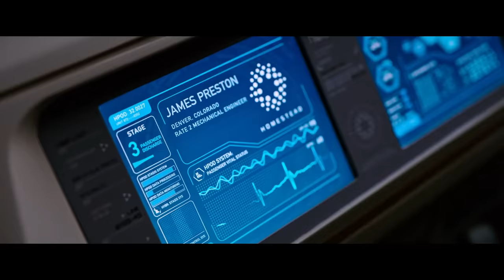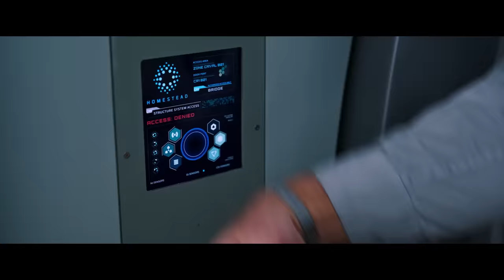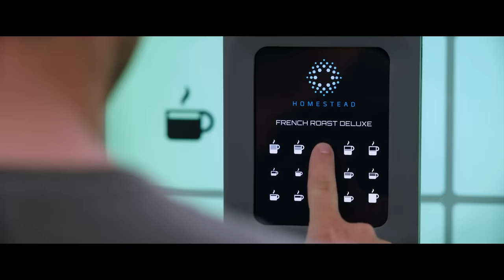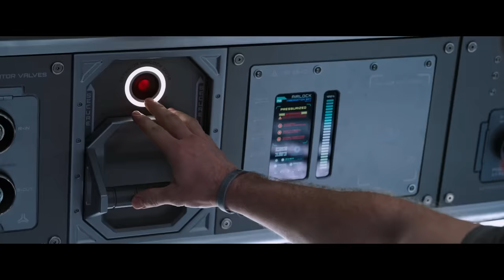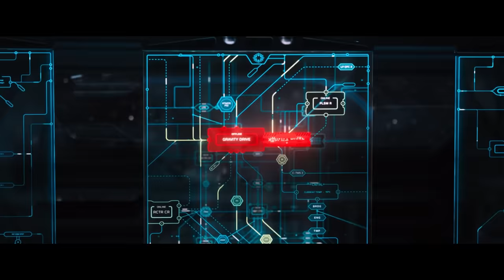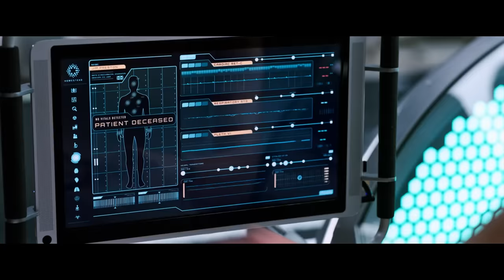Mắc kẹt ngoài không gian 90 năm với gái xinh thì nên làm gì | Recap Xàm: Passengers